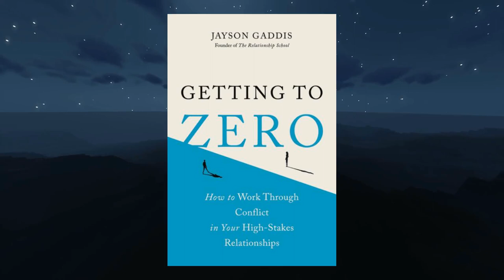Getting to Zero by Jayson Gaddis 📖 Book Summary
Getting to Zero (2021) is a guide to dealing with conflict in intimate, high-stakes relationships – those with your family, good friends, and partners. It describes a process for “getting to zero” by achieving resolution and closure after conflict.